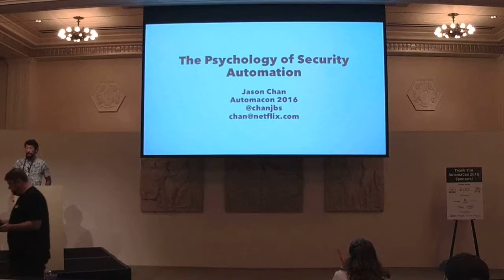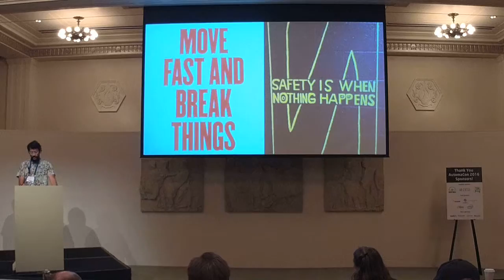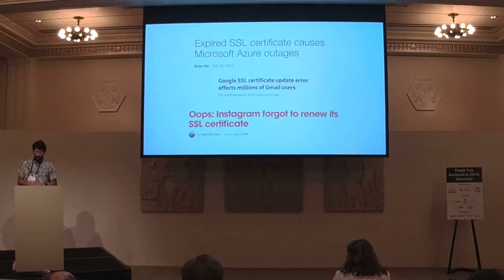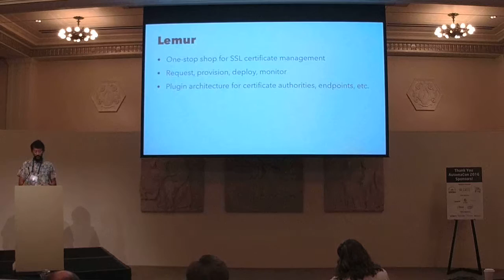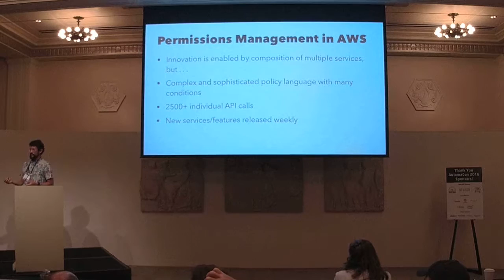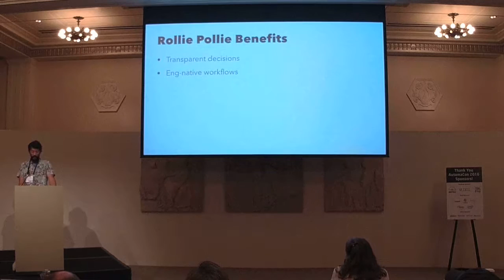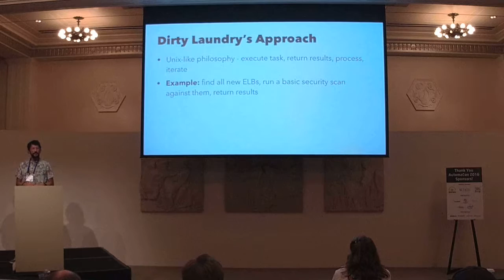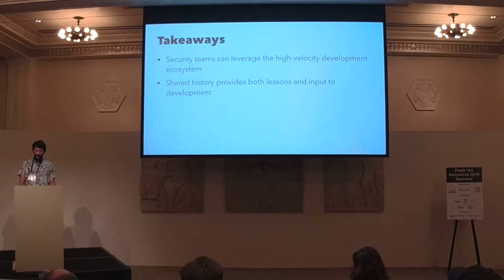AutomaCon 2016: Psychology and Security Automation (Jason Chan, Netflix)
September 28, 2016 - How do engineers perceive security and the security teams they work with? How can these perceptions (and realities) be used to optimize investments in security automation? Drawing on his experience in many areas of the security industry, Jason will discuss how tool builders can successfully approach security automation. Various security-related Netflix OSS projects will be used to illustrate.